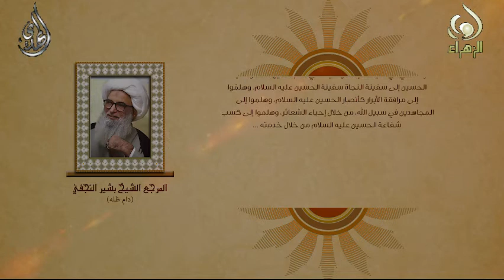ركب الامام الحسين - اية الله الشيخ بشير النجفي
ركب الامام الحسين  - المرجع الديني اية الله العظمى الشيخ بشير النجفي